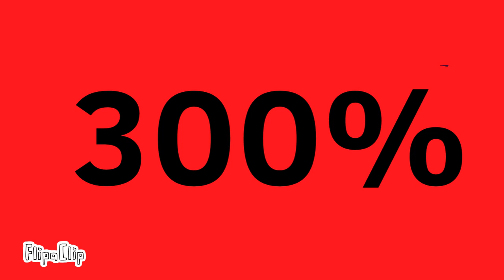Battery overcharging to 300%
Sorry is short